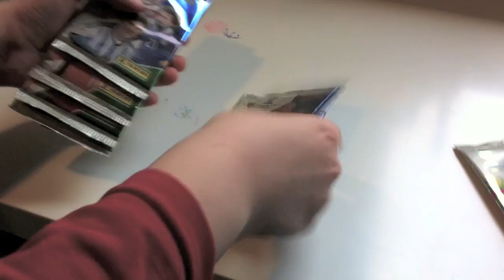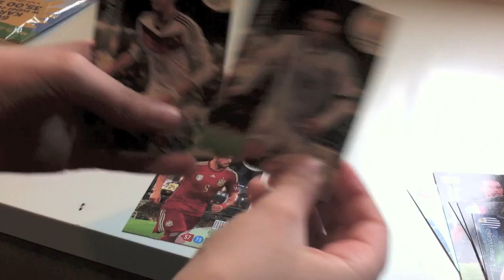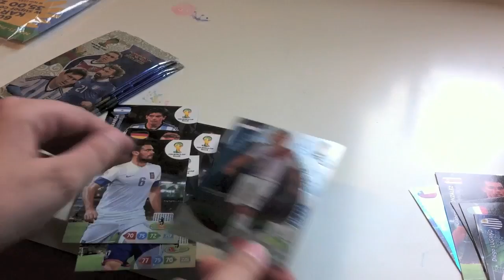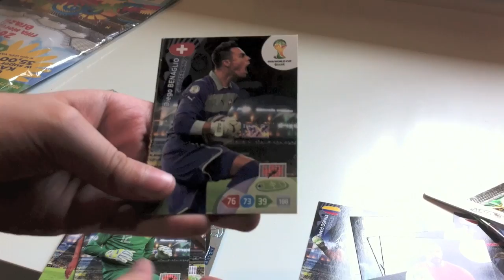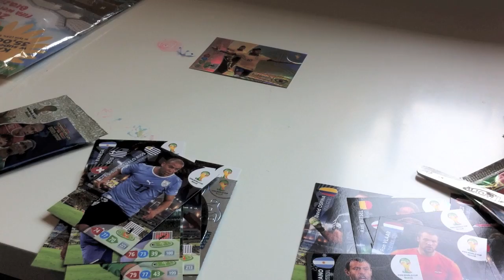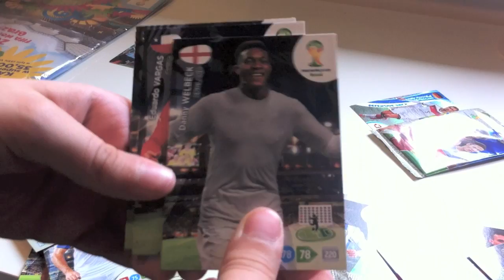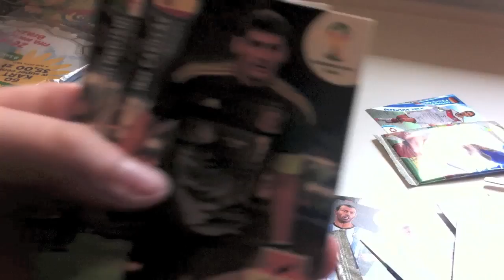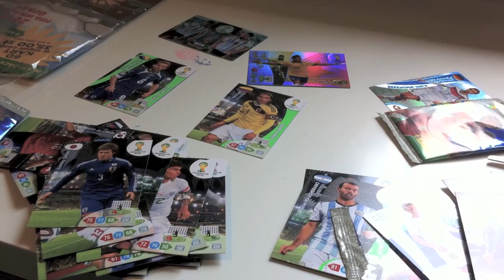MEEEGA Multi-pack Panini World Cup Brasil 2014 :)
Sorki za marną jakość nagrania, ale to jeden z najlepszych moich unboxingów!